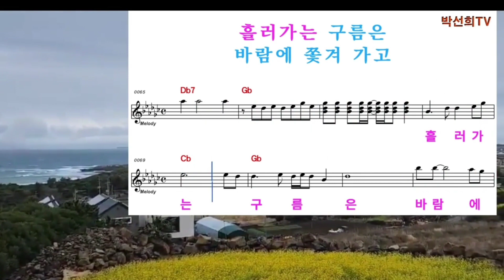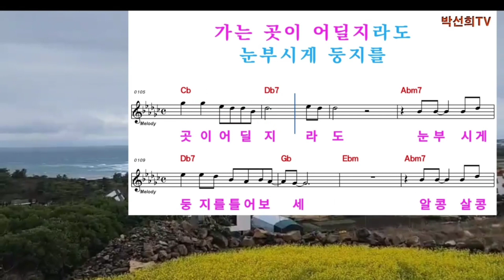#(지정곡)인생길어딜지라도 (임은자)악보@노래 5번듣기 2024.08.02(금)4시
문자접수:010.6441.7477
많이사랑해주세요!♡